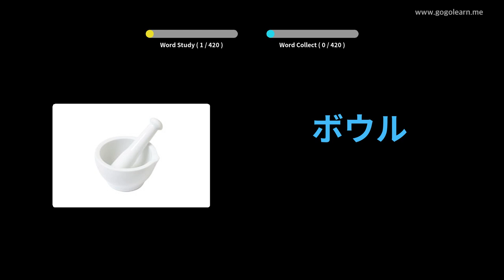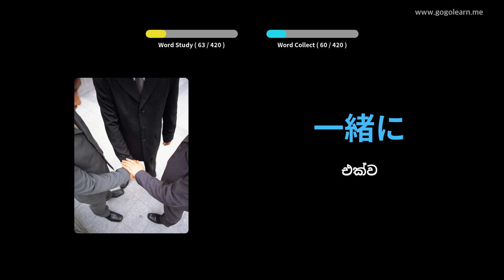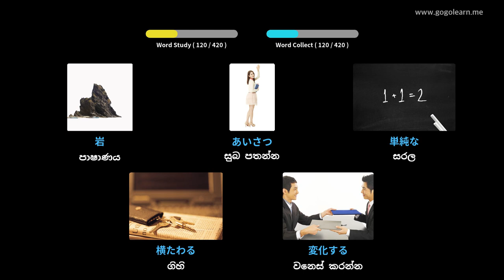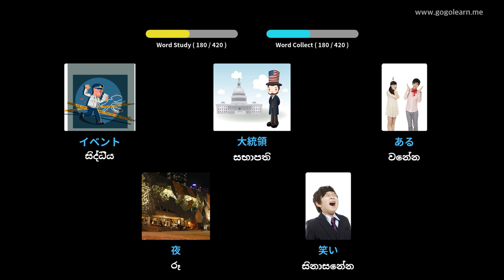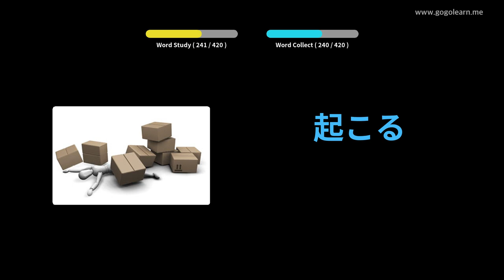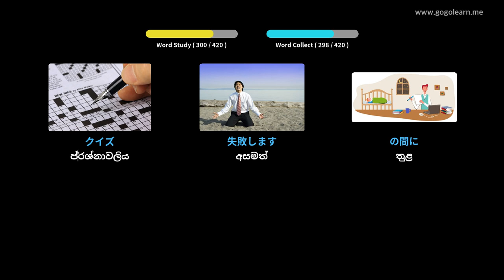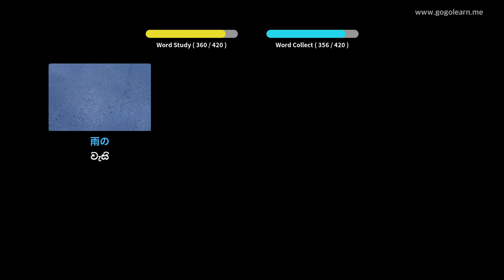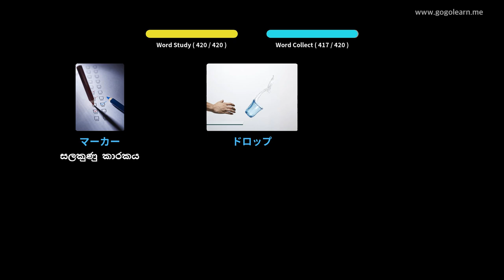ජපන් වචන මාලා ද්විතීයික පාසල 1 | Golearn